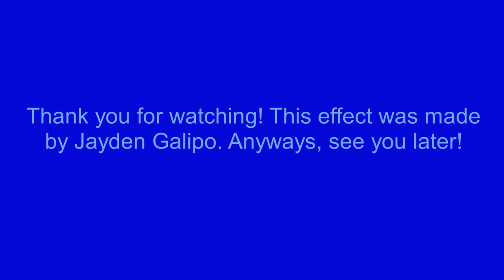How To Make Standard Sample On Sony Vegas Pro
Let's learn how to make Standard Sample effect on Vegas Pro.

Instructions:

Step 1: You'll watch the video on how to make Standard Sample's video effect.

Step 2: You will get a link to get the "Standard Sample" soundtrack that's in the folder full of thirty-six vocoder soundtracks.

or